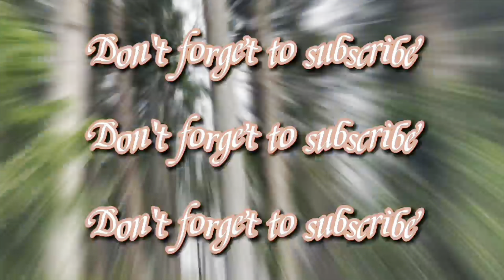Emilene’s vlog: SPECIAL MEAT SAUCE SPAGHETTI..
Besides being good to eat, when cooked properly and consumed in the right amounts, pasta with tomato sauce helps you stay fit and slim. “This dish provides vitamins, fiber and 'good' carbohydrates that give you energy and facilitate the proper functioning of the body.other benefits such as antioxidants,vitamin C,support gut health,lose weight, protect your heart.